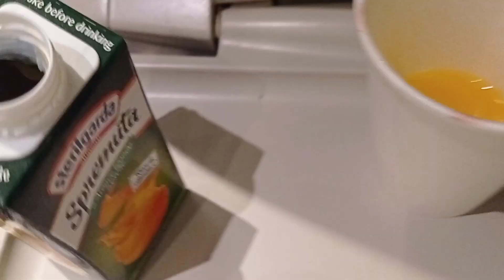ROME KAN ZIN KAWNG|KAN PHUR TLANG HLE MAI